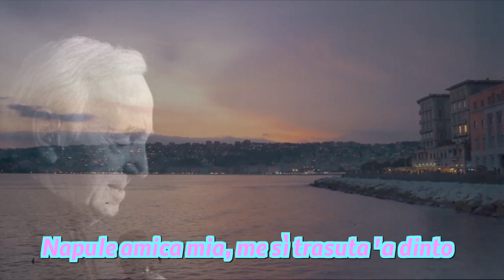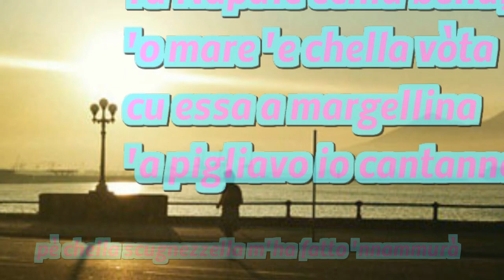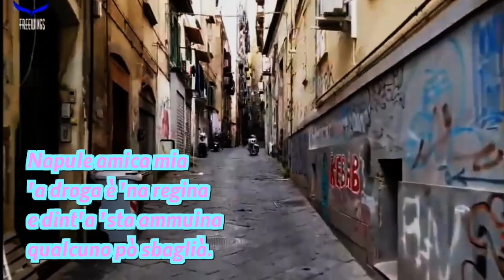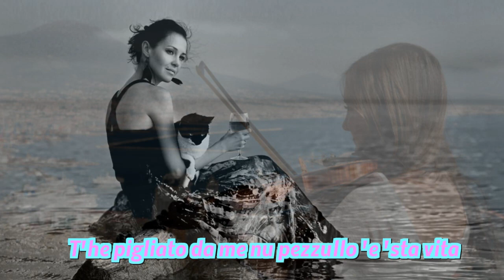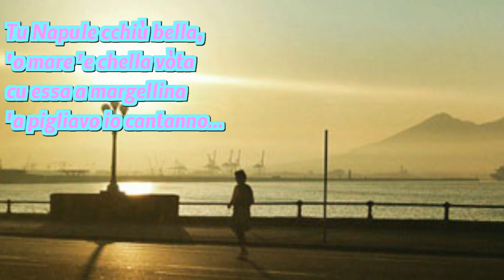Charles Aznavour Napule amica mia Con testo Video Mario Ferraro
Napule amica mia Un brano del 1968 Composto dallo stesso Aznavour e Chiaravalle/ Casaburri. L'istrione della canzone Aznavour autore di tante canzoni francese , e del mondo non poteva mancare una canzone alla Napoli canora come un grande istrione per imparare il napoletano lingua cantata in tutto il globo. Immagini dal web video realizzato Mario Ferraro.